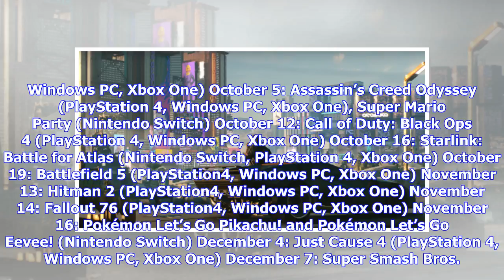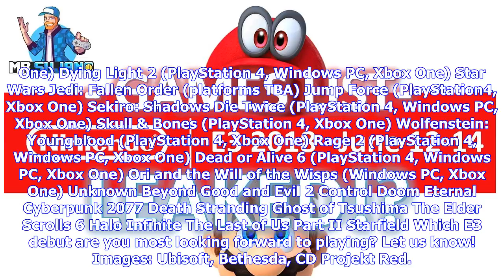Breaking News | A Complete List of Release Dates for All the Games at E3 2018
E3 is an exciting time of year for us gamers, and now that it’s over, we’re back to the endless wait for our favorite new releases. There’s a lot coming out in the next few months, so we compiled a handy guide to when we’ll get to play all the new titles we heard about at this year’s conferences. Take a look! 2018 July 13: Octopath Traveler (Nintendo Switch) August 10: Madden NFL 19 (PlayStation 4, Windows PC, Xbox One) August 28: Yakuza Kiwami 2 (PlayStation 4) September 7: Spider-Man (PlayStat...